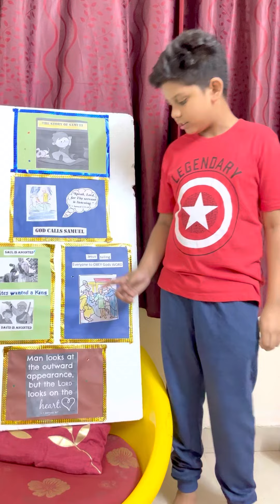Nathan Narrating the Story of Samuel